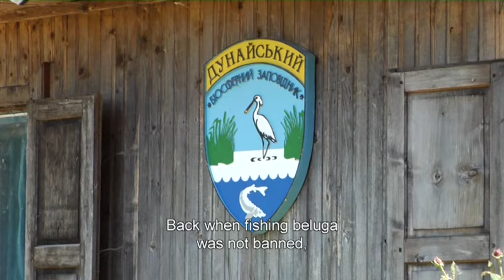Saving The Lords of The Danube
Until the 19th century, giant Beluga sturgeons migrated from the Black Sea up the Danube as far as Germany and were important mainstays for many fishing communities. Today, this ancient fish is on the brink of extinction. This film shows decision-makers in the region that it is time to act!